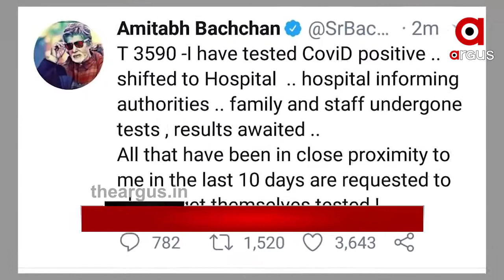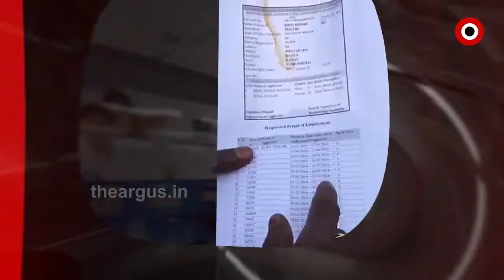7 PM Headlines